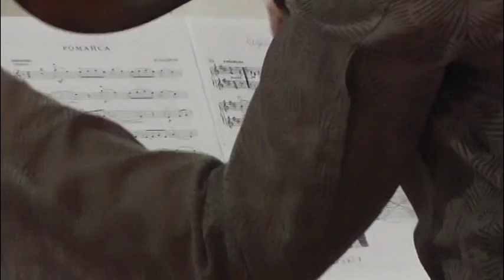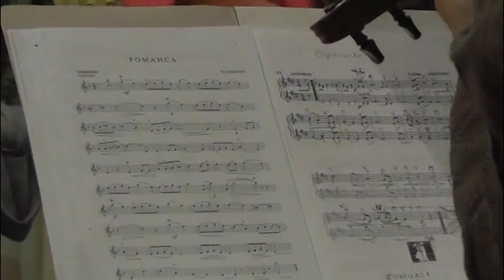и Ја Волим Нову Пазову - Уметници 2013